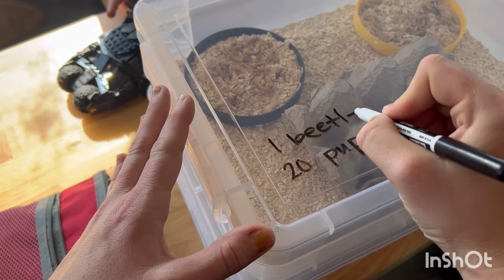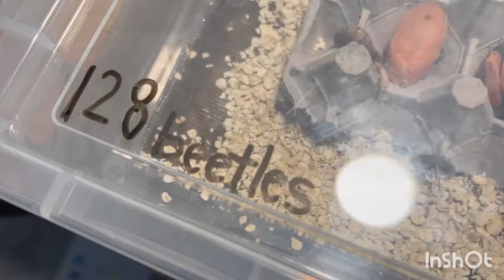How To-Raise Your Own Mealworms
We have lots of chickens and ducks, we love to fish, and we homeschool our six children. so why not raise our own mealworms. It has been quite the experiment, but we're doing it. We've successfully gone full circle and are raising our own mealworms. The kids have been involved every step of the process.
Materials needed:
Plastic Containers
Oatmeal
Starter mealworms
Egg cartons
Carrots and or Potato